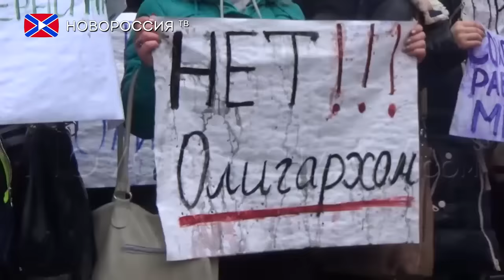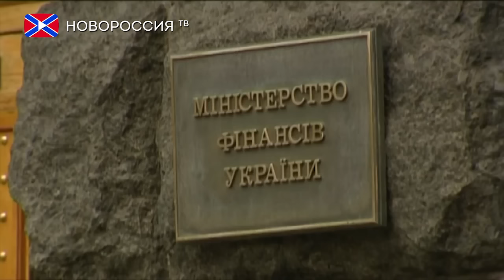Лента Новостей на "Новороссия ТВ" 20 ноября 2015 года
- В Лондоне на Бейкер-стрит прогремел взрыв.
- Неизвестный напал на здание «Russia Today» в Тель-Авиве.
- Яценюк заявил об отказе Украины от выплат долга России.

Реквизиты:
Для переводов из России и СНГ на счета "Новороссия ТВ":
Сбербанк России
Номер карты 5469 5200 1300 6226 Павел Г.
Реквизиты счета:
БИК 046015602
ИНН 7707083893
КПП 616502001